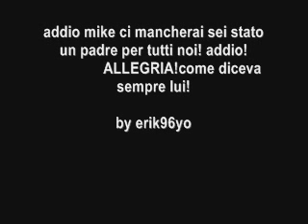tributo a mike bongiorno by erik96yo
ho fatto questo video per ricordare il grande padre della tv italiana addio mike! allegria!